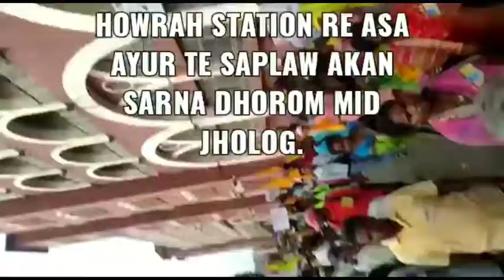Sarna dharam code railly Kalkata senoh okto reyaa chitar//2022//new Santali video